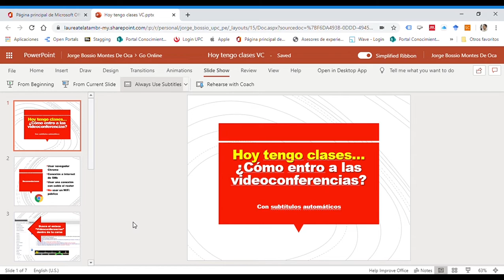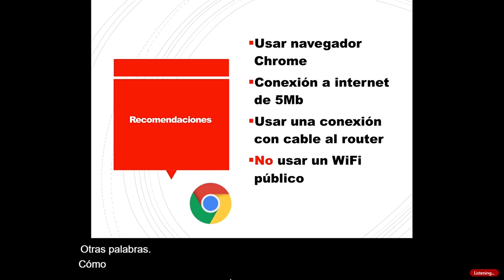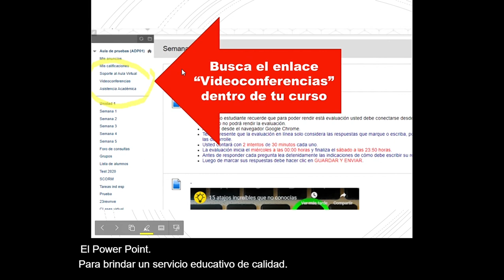Cómo usar subtítulos automáticos en Powerpoint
Muchas veces nuestros estudiantes tienen problemas para escuchar las clases online en vivo, sea por que tienen dificultades o limitaciones auditivas o porque no cuentan con el equipamiento necesario. Esta opción permite contar con subtítulos en vivo en nuestras clases online... no, no es perfecto pero es suficientemente bueno como para no excluir a quienes no pueden escucharnos.